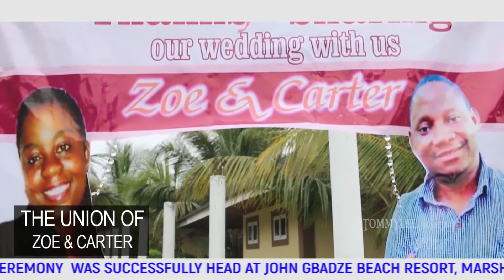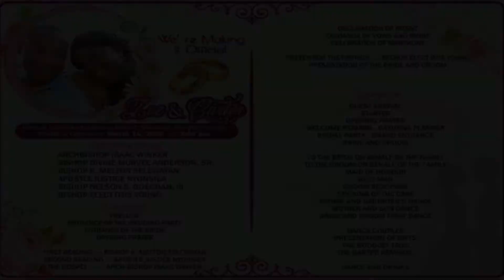The union of Zoe & Carter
2020 Best wedding in Liberia